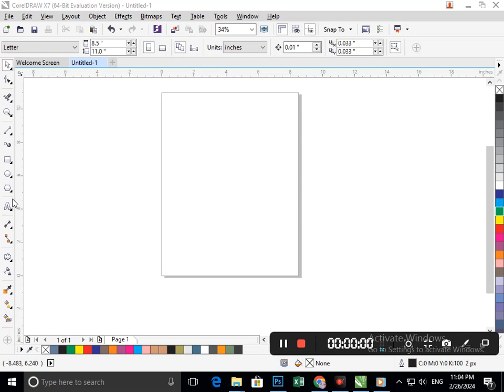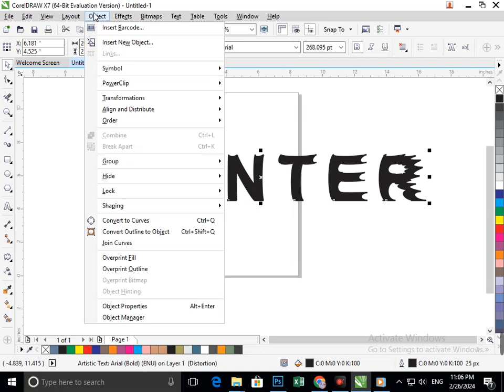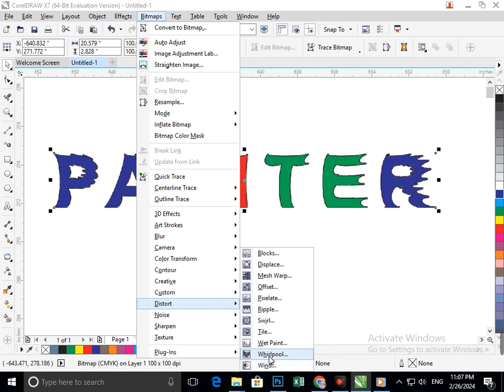Corel Draw Tutorial.